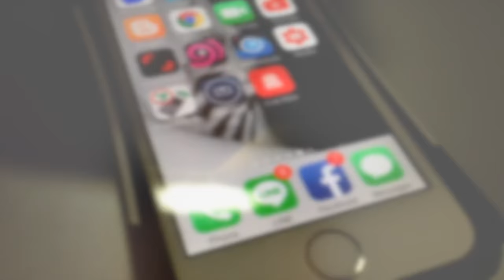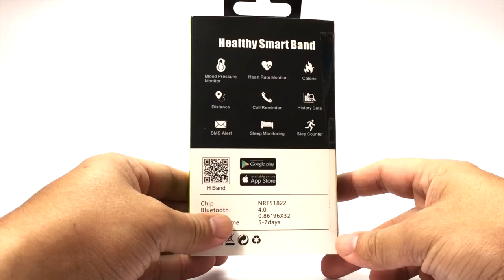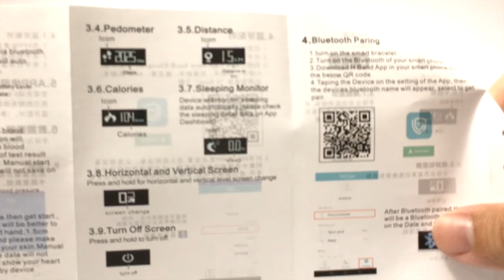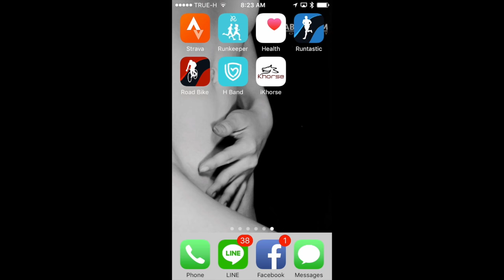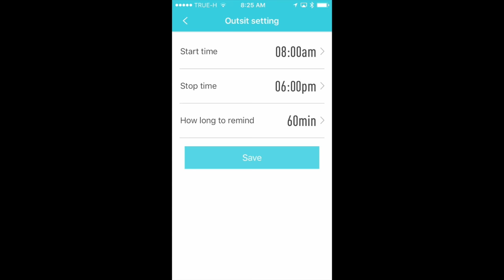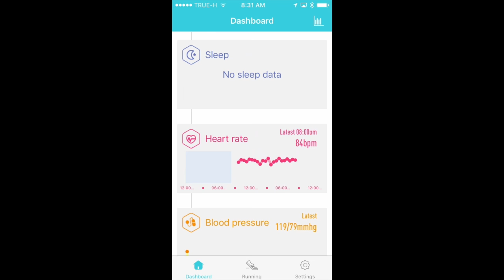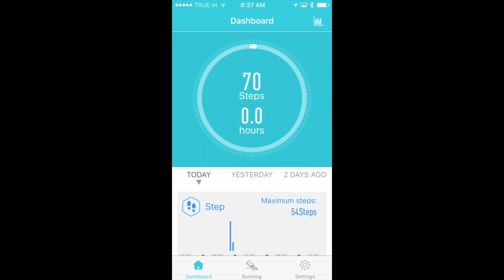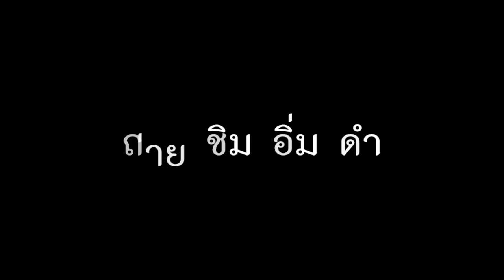Smartband Nanotech2017 model P1 บน iPhone : รีวิวทดสอบ by T3B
T3B:รีวิว Nanotech 2017 สมาร์ทสายรัดข้อมือบลูทูธ ความดันโลหิตอัตราการเต้นหัวใจ รุ่น พิเศษ สั่งจาก สินค้าจาก Nanotech
Smartband
ตาม Link นี้ได้เลยครับ

*** สำหรับ ios ต้องเป็น ios8 ขึ้นไปและ ยังไม่สามารถเชื่อมต่อกับ Apple Health นะครับ

รุ่นใหม่ล่าสุดเทรนปี 2017 เฉพาะ Nanotech
คุณจะไม่พลาดทุกการติดต่อสื่อสารกับคนที่คุณรักแน่นอน
การตรวจสอบอัตราการเต้นหัวใจ/การตรวจสอบการนอนหลับ
วัดความดันโลหิต
เวลาสแตนด์บาย: 10-15 วัน
โทรแจ้งเตือนการแจ้งเตือนทาง SMS
เพิ่มการแจ้งเตือนอื่น